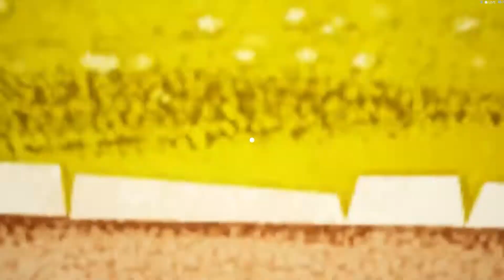Hello Neighbor but I am becoming a problem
Our neighbor is not the smartest.